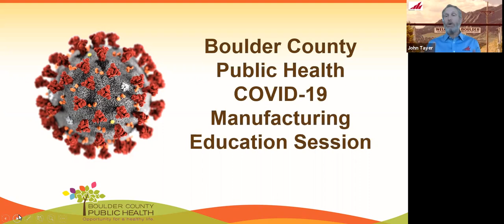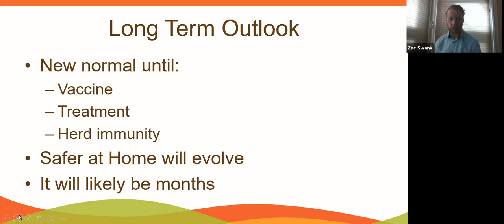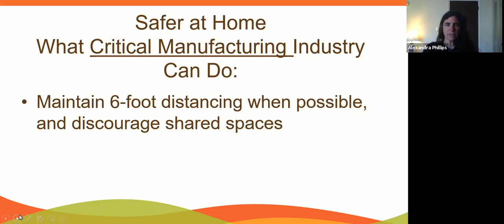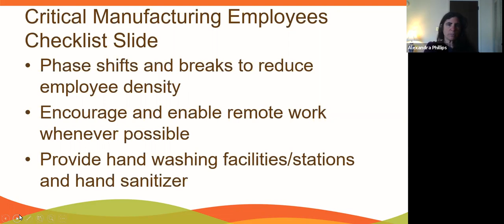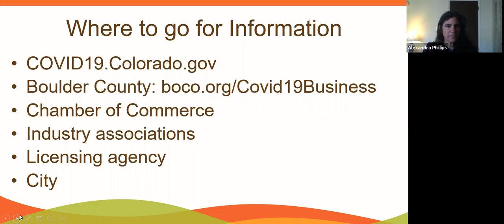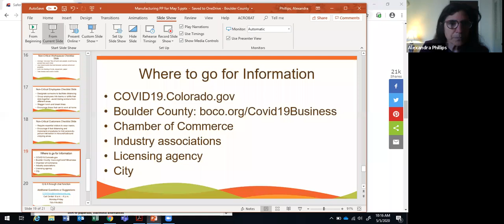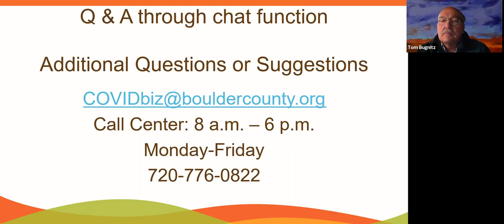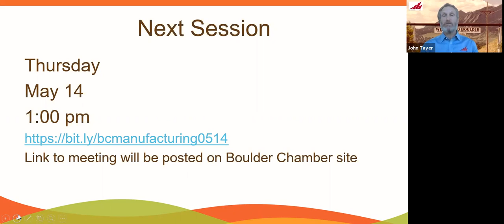BCPH Safer-at-Home Education Session - Manufacturing Industry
Boulder County Public Health and Boulder county chambers and economic development organizations host education sessions for industries regarding the Safer-at-Home order beginning May 9, 2020 in Boulder County.